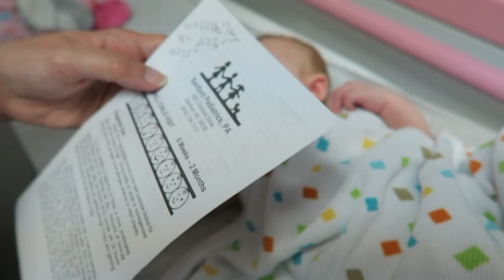Peter's Birthday, and Elena's first shots!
Peter turns 22, and Elena gets her first round of Vaccinations :O